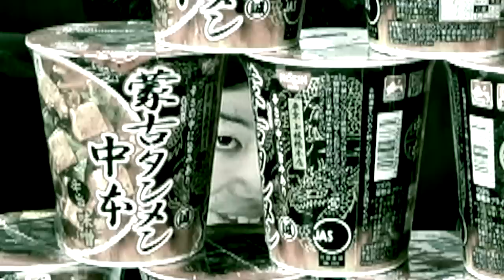【心霊あり】蒙古タンメン中本20個大食い中に謎の影と声が入り込んだ…。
【お正月プレゼント企画】（応募期間1月20日まで）
任天堂スイッチ✖️1名様

【ビリが全額自腹】1番食えない奴が高額自腹！地獄の大食い対決で鬼の記録出たwww

【大食い】牛丼20杯で最強の大食い王を決める戦いが再び！衝撃の結末に！

★再生リスト